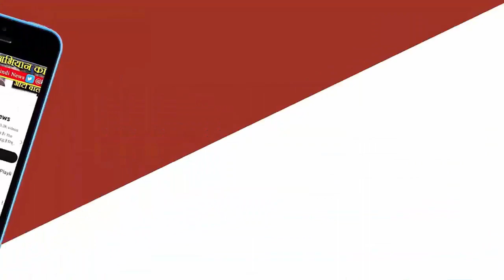BJP विधायक ने टीआई को धमकाया, VIDEO पटवा ने कहा-ऐसी जगह फेंकवाऊंगा कि वापस नहीं आएगा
पूर्व सीएम शिवराज सिंह चौहान की चुनावी सभा में माइक बंद हुआ तो उन्होंने भाषण रोक दिया। घड़ी दिखाते हुए पूछा- 'माइक कैसे बंद कर दिया? अभी दस नहीं बजे हैं, चालू करो।' वहीं, मंच पर मौजूद विधायक सुरेंद्र पटवा ने थाना प्रभारी को धमका दिया। पटवा ने कहा, 'इधर आ, ऐसी जगह फेंकवाऊंगा कि वापस नहीं आएगा।' गुरुवार रात की सभा का ये वीडियो शुक्रवार को सामने आया।